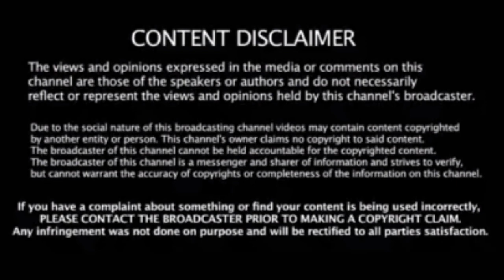காடுவெட்டி படத்தில் இப்படி ஒரு பாட்டா.? உடல் சிலிர்த்து போன மூர்த்தி தேவர்..!!